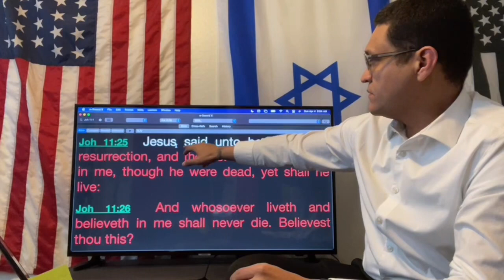Jesus is the Resurrection